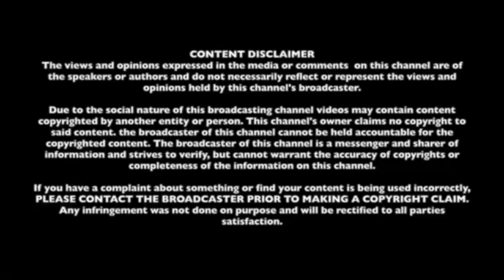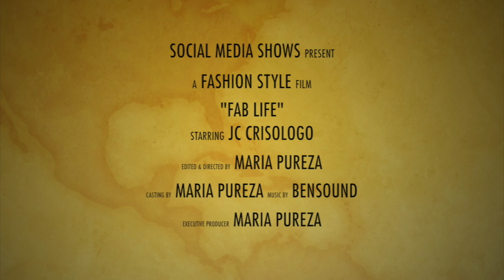B BETTINA ~ Fab Life with JC ~ December 10, 2018 E30 S3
Fab Life is about fashion, movies, artists. JC brings in his love in those categories and features in Fab life. In this segment we feature the FABULOUS Bettina Steinhauer collection, a stylist.Be part of Fab Life, RSVP at or Subscribe on our Youtube to see more episodes of Fab Life with JC